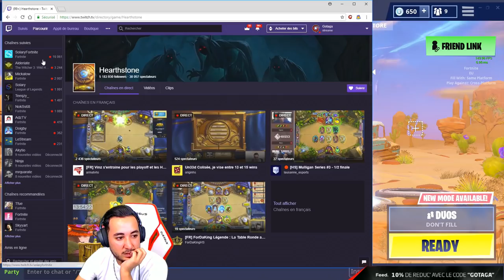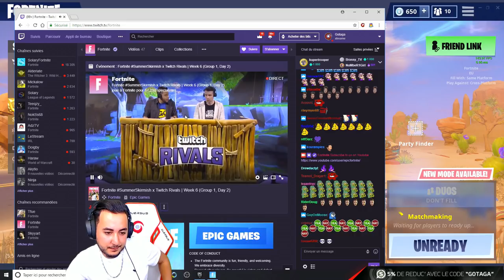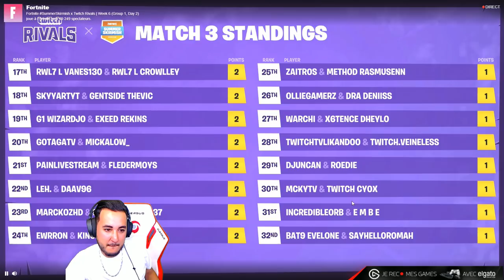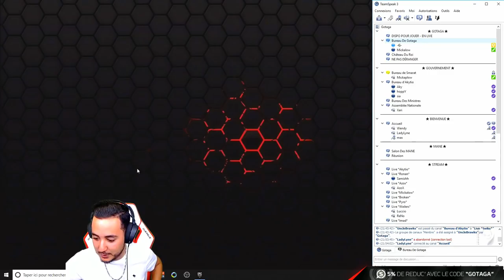TOURNOI TWITCH RIVALS SUMMER SKIRMISH AVEC MICKALOW !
Un Twitch Rivals Summer Skirmish très prometteur avec Mickalow. On réussi à faire une excellente performance !
🍴 Rejoins la TeamFitness et utilise le code GOTAGA pour -15%